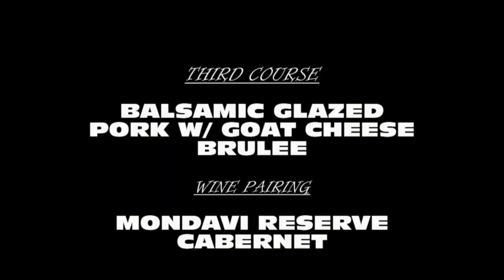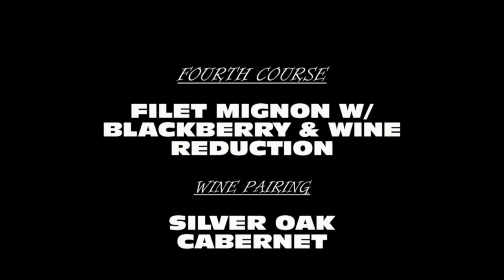Wine Dinner 2009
Chef Stedman hosted a 5 course Wine Dinner with 5 Wine Pairings on March 19, 2009.

First Course:
Sicilian Style Citrus Seared Sea Scallops with Scallions and Shaved Carrot

Second Course:
Sopprasatta Penne Pasta with Shepard's Sauce, Quenelle's of Ricotta Cheese and Sage

Third Course:
Seared Pork Chop over Balsamic Vinegar Reduction with Goat Cheese Brulee

Fourth Course:
Filet Mignon with Red Wine Reduction, Blackberry Preserves, and Fried Basil Leaf

Fifth Course:
Chilled Peach Yogurt Soup with Creme Reduction, Pistachios, and Cinnamon

SPECIAL THANKS TO JESUS RIVERA.